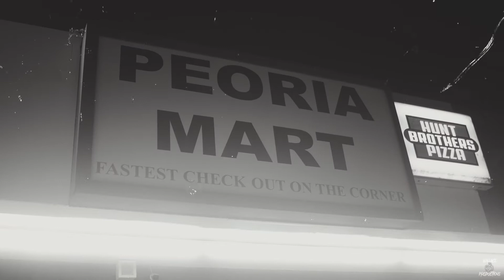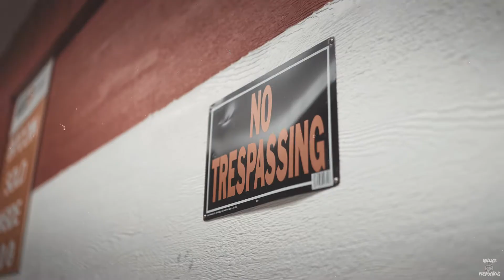Vendetta - Pressure (Official Music Video) (Shot by Wallace Productions)